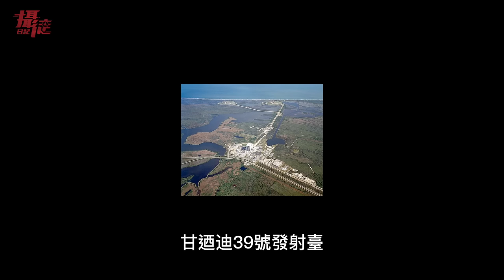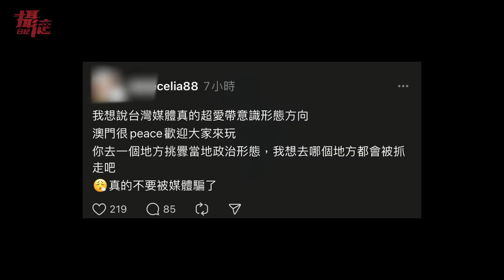求你了中國！別再發射火箭了，差點炸毀河南小區；武統網紅醒了大喊：我們遠落後美國，大陸經濟不好是報應